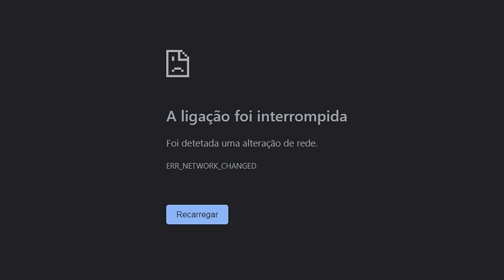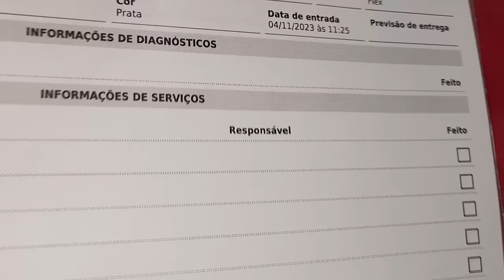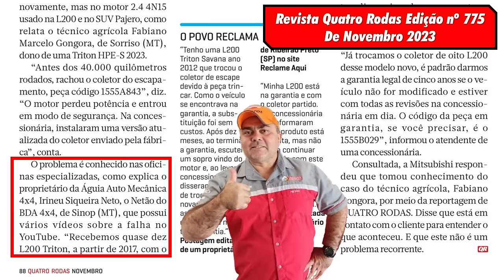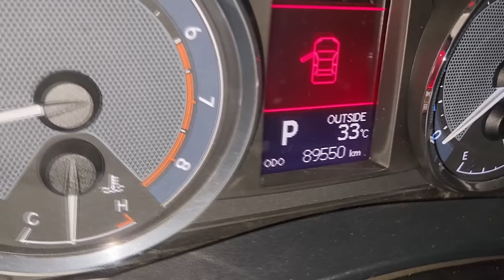EP. 1095 // Toyota COROLLA CÂMBIO CVT Troca Fluído! Barulho SUSPENSÃO e serviço de FREIOS!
Curso Câmbio Automático Autotec Imports

R. Dom Aquino Corrêa, 719 - Centro Norte, Várzea Grande - MT, 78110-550, Brasil

"embreagem s10"
"melhor mecânica"
"mecânica chevrolet"
"melhor marca óleo s10 5w30"
"como balancear"
"review s10"
"sw4 s10"
"militec funciona"
"serviços toyota"
"oficina toyota"
"o que é hilux garbosa"
"mecânica toyota"
"manutenção toyota"
"restauração hilux"
"hilux antiga"
"diesel 4x4"
"como montar motor diesel"
"diesel 4x4"
"embreagem s10"
"melhor mecânica"